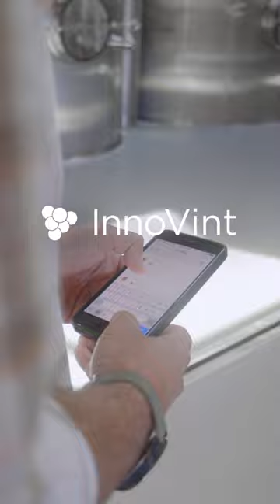Famed Wolf Pictures - Client Showreel 🎬👍🏼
Famed Wolf Pictures - Unlimited Marketing Films & Social-Media Video
Subscription plans to grow your audience and scale your business.

At Famed Wolf Pictures, we transform visions into visuals. A big shout-out to our clients for trusting us with their stories. Explore our showreel and witness the power of collaboration. 🎬❤️

RDNS8N7FUROMUNC7